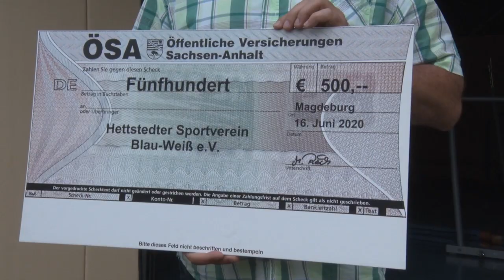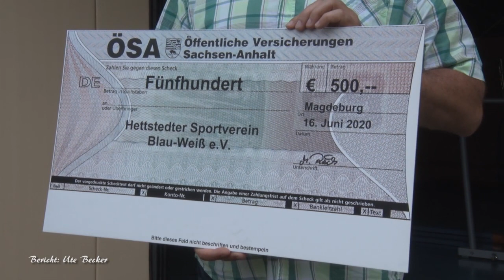PUNKTum Turner von Blau Weiß Hettstedt gewinnen 500 Euro bei Malwettbewerb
Turner von Blau Weiß Hettstedt gewinnen 500 Euro bei Malwettbewerb